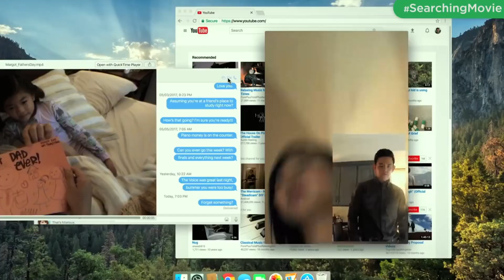EEN KIJK OP... Project Gio!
⚡ De ouders van YouTuber Gio gaan op vakantie. Een feest in hun gloednieuwe huis raakt volledig uit de hand en brandt de helft van het huis af. Gio heeft twee weken om het huis te repareren terwijl hij video's blijft uploaden alsof er niets aan de hand is.

⚡ Intro | Outro
➤ Intro:

➤ outro:
Track: Edvard Grieg - In the Hall of the Mountain King (Deficio Remix)